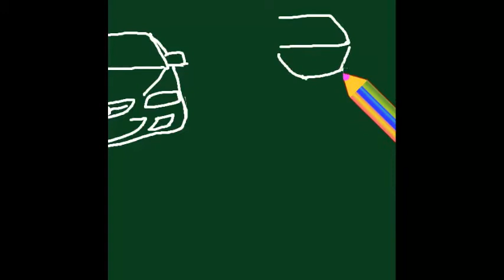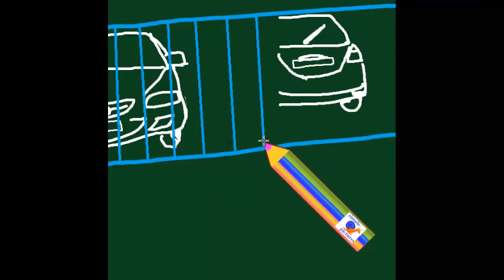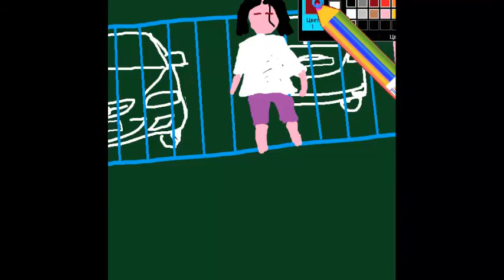Флорилана встретила милую хаски на детской площадке и решила её нарисовать, Florilana draws haski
простой рисунок хаски на детской площадке.
simple drawing haski on the child playground